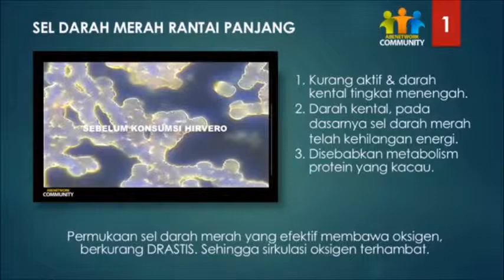MELANCARKAN PEREDARAN DARAH HERBAL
MELANCARKAN PEREDARAN DARAH HERBAL dengan JAMU TETES HIRVERO
Pesan bisa ke WA 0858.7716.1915 (Pak Udin)

"Pencegahan lebih baik dilakukan daripada mengobati suatu penyakit"
DEPKES RI POM TR 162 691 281

1. Terjadinya gangguan pada ginjal
2. Terjadinya gangguan pada otak
3. Nyeri pada bagian kaki
4. dll
Berikut adalah penyebab dari Penyumbatan aliran darah
1. Penyakit diabetes
2. Stress
3. Kadar kolesterol total dan kardar LDL yang tinggi
4. Hipertensi atau tekanan darah tinggi
5. Merokok